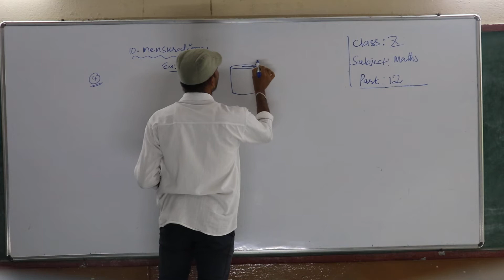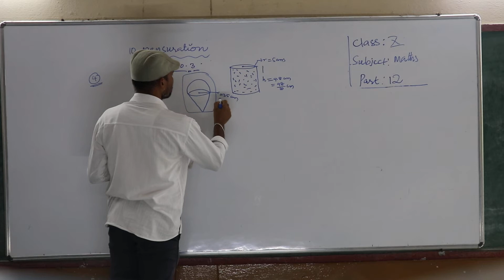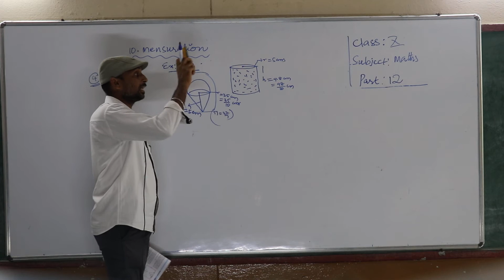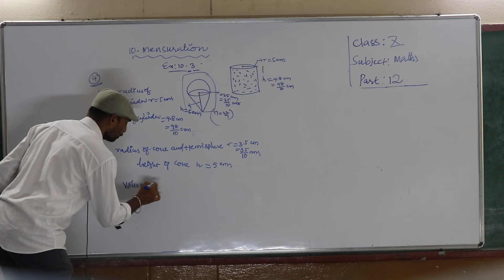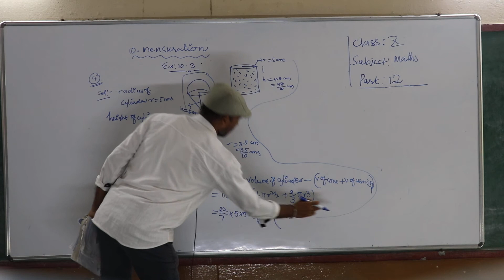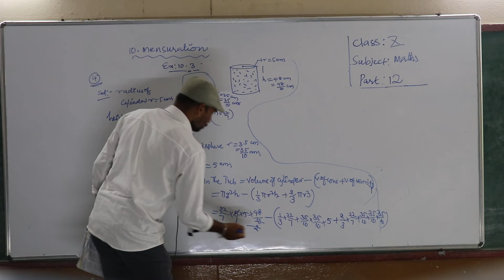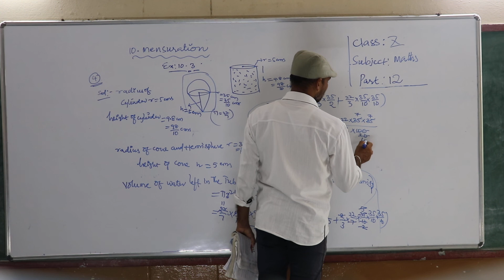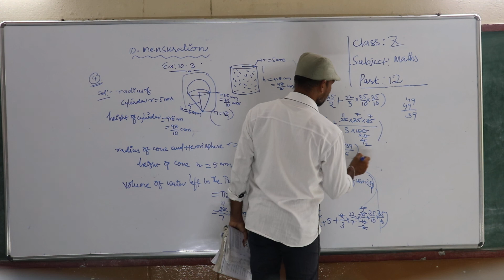Class 10 // Maths // Chapter 10 Part 12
Class 10 // Maths // Chapter 10 Part 12 " Little Lilly Group of Institutions"